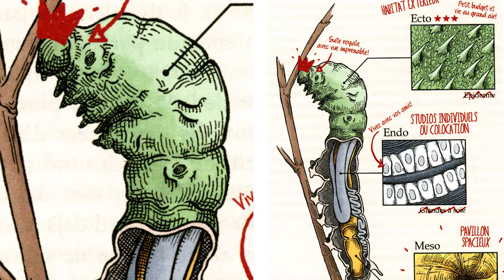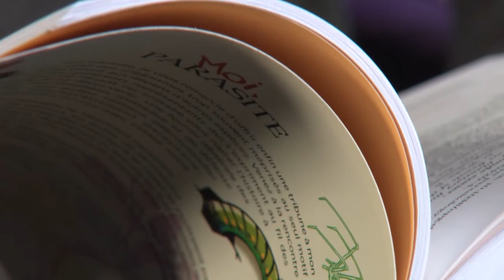Pierre Kerner - Moi, Parasite - Histoire de Lire #13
Histoire de lire, le magazine format poche diffusé tous les jeudis. Chaque semaine un chercheur est à l'honneur pour nous faire découvrir sa passion. Pierre Kerner, blogueur, maître de conférences et chercheur en génétique évolutive.